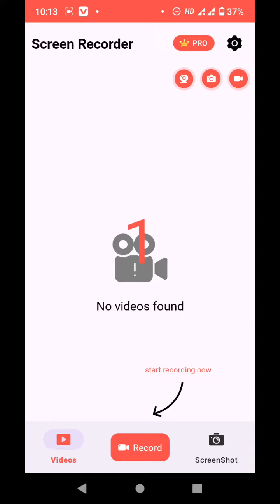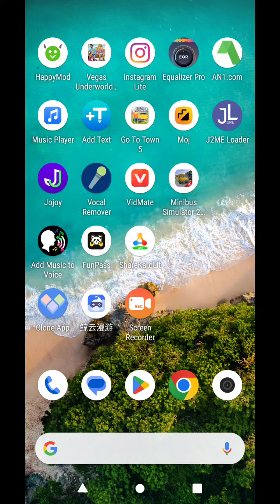mini bus simulator 2017 comment link